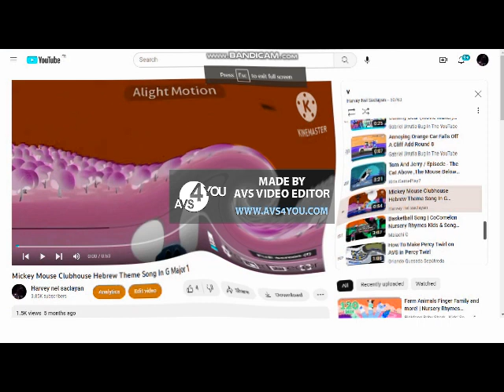LOUD EAR BLEEP